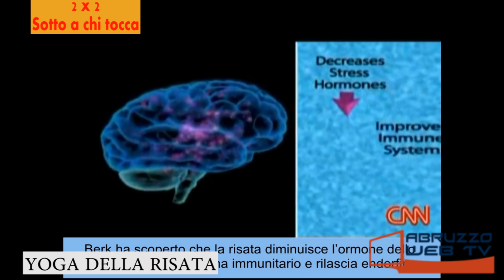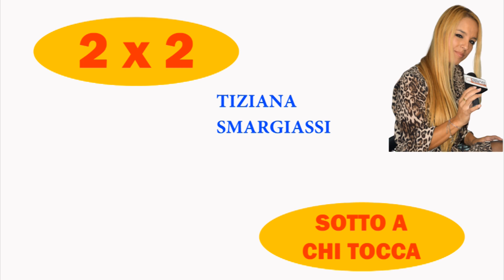2 X 2 Sotto a chi tocca Quarta puntata Yoga della risata 09 11 2020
2 X 2 Sotto a chi tocca
Quarta puntata - Yoga della risata
Condotta da Barbara Del Fallo e Tiziana Smargiassi
Ospiti della puntata:
Maura Di Giulio  Teacher di Yoga della risata
Anna Nozzi - Teacher di Yoga della risata